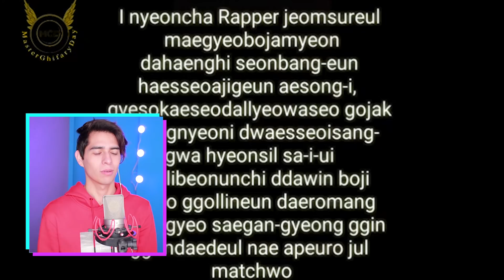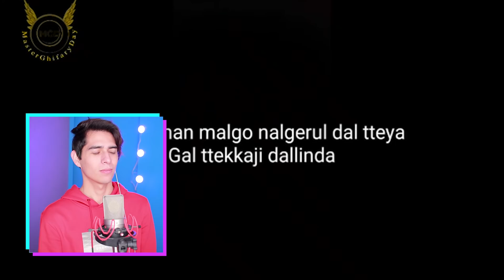Reacción al Rap Rápido de SUGA BTS - Vocal Coach Reacciona Min Yoon-gi | Vargott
Síganme en Instagram para que voten por la sig. Reacción y Análisis. el mas votado sera el siguiente :D

Hola Chicos! Aquí la tan pedida reacción al Rap de Suga (Min Yoon-gi) de BTS con las canciones que me habian pedido, ustedes no tienen llenadera verdad? jajaja. Like al video si llegaste mas rapido que el Rap de SUGA. Espero lo disfruten!

Rap de Suga Reacción
Suga BTS Reacción
BTS Rap Line Reacción
Vocal Coach Reacciona a SUGA
Min Yoon-gi Reacción